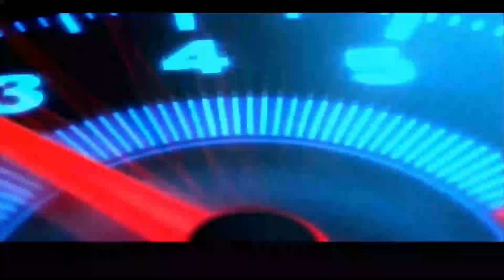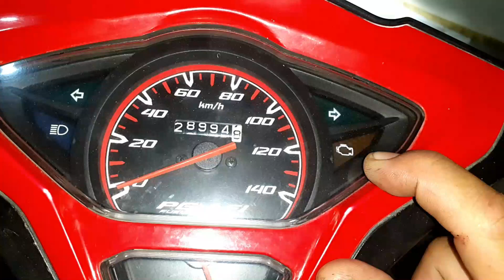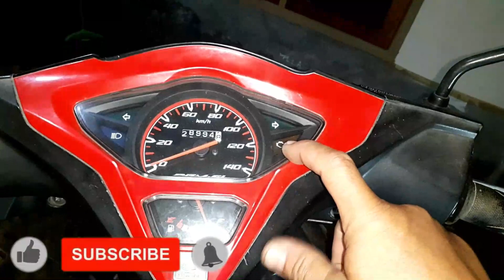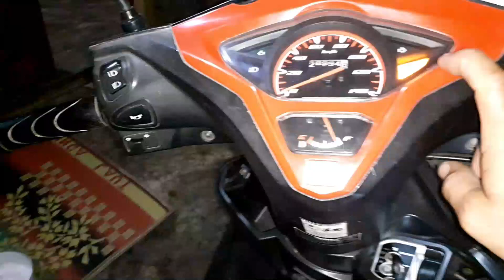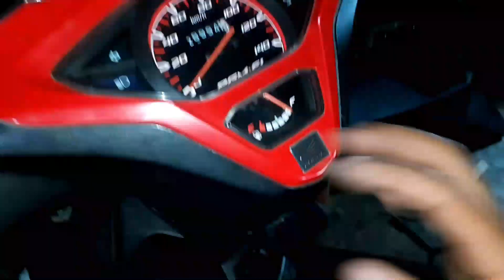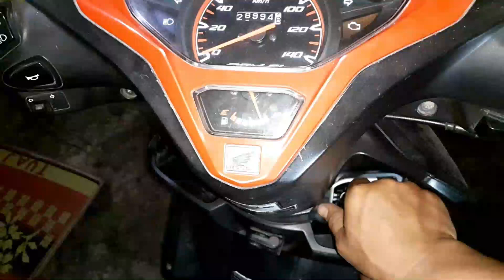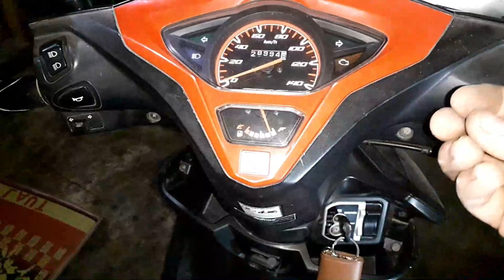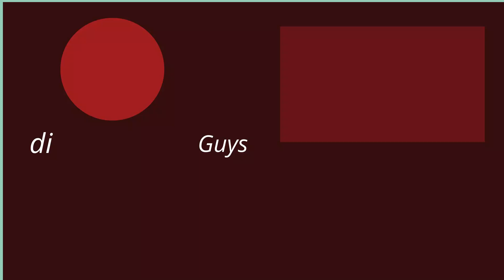Penyebab Motor Injeksi Mogok | cara menyambung kabel injektor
Assalamu Alaikum Wr. Wb  Sobat OK Otomotif Channel
Pada  video  kali ini  saya sharing lengkap Penyebab Motor Injeksi Mogok | cara menyambung kabel injektor
✅  Tonton Juga video yang lainnya:

✅ Tonton Juga Panduan Dalam Mengelola Channel Youtube

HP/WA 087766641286